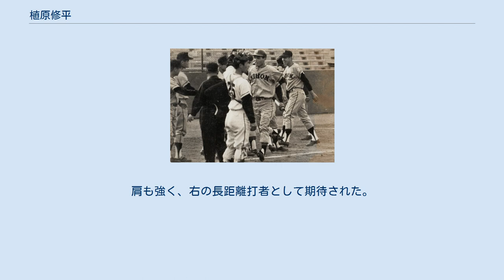植原修平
植原 修平（うえはら しゅうへい、1947年4月28日 - ）は、東京都世田谷区出身の日本の元プロ野球選手。
実業家（株式会社同栄 代表取締役社長）。
 帝京商工高校では、1965年の夏の甲子園都予選準々決勝に進むが、日大三高の佐藤道郎に抑えられ敗退。
日本大学へ進学し、佐藤とはチームメートになる。
東都大学野球リーグでは外野手、一塁手として活躍。
エース佐藤を擁し1969年春秋季リーグで連続優勝、自身も春季リーグでベストナイン（一塁手）に選出される。
同年の全日本大学野球選手権大会では、決勝で東海大の上田二郎に完封を喫し準優勝。
リーグ通算6本塁打を放った。
他の大学同期に捕手の須藤和彦がいる。
 卒業後に日本石油へ入社、秋元国武とともに中心打者として活躍する。
1970年の都市対抗では、クラレ岡山との1回戦で3点本塁打を放つ。
三浦健二らの好投もあって準々決勝に進むが三菱重工神戸に敗退。
日石時代の打率は3割4分、本塁打17本。
 1970年ドラフト会議でヤクルトアトムズから7位指名を受け入団。
肩も強く、右の長距離打者として期待された。
1973年にイースタン・リーグで打率.340を記録し、首位打者を獲得するが、一軍には定着できず、1974年に引退した。